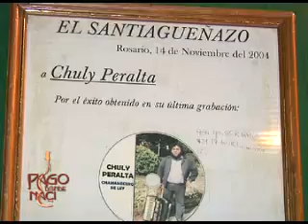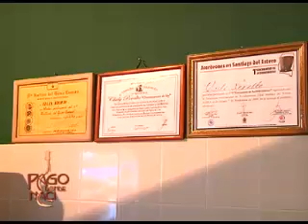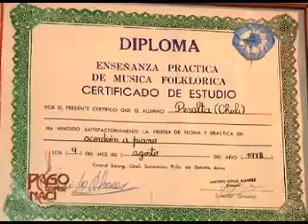CHULI PERALTA EN PDN TV